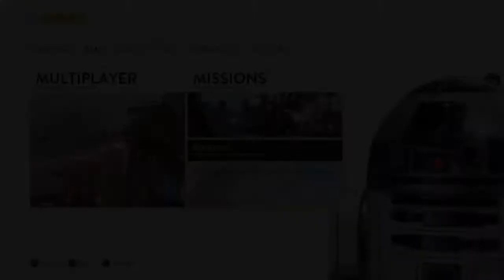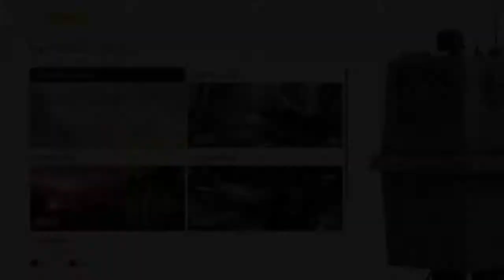Star Wars: Battlefront #10 - TRAINING MISSIONS!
P.S. The Ratchet & Clank videos still have been slow going due to my school work, but I will see when I will put up the next Battlefront and Ratchet & Clank video! :)